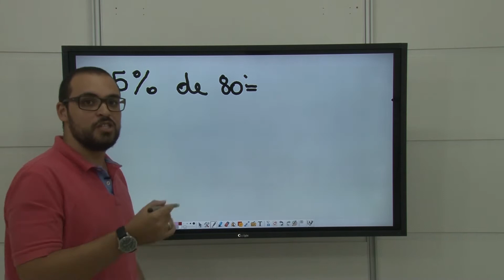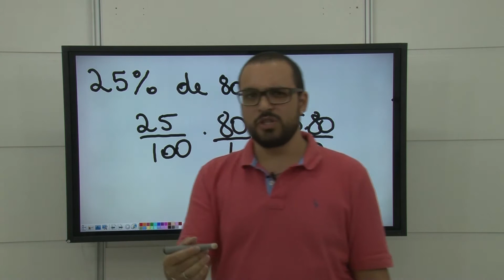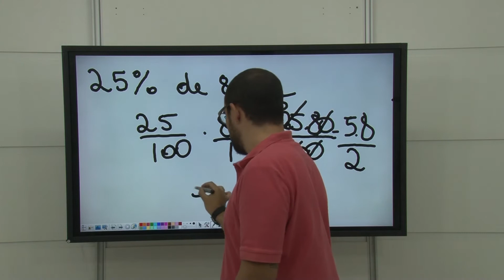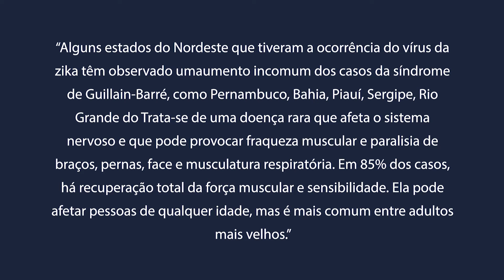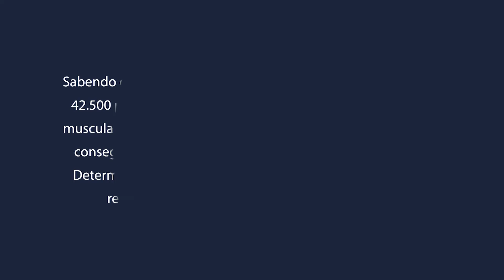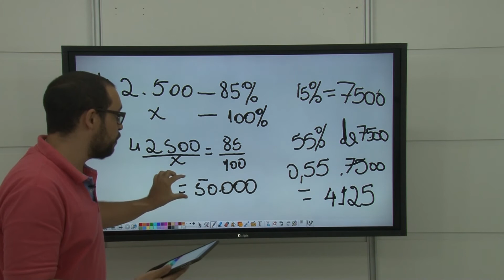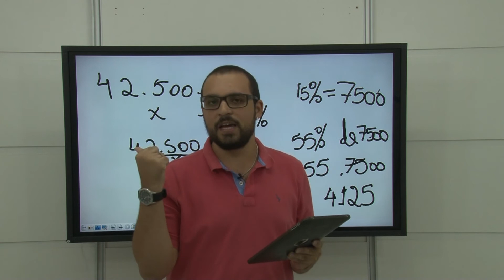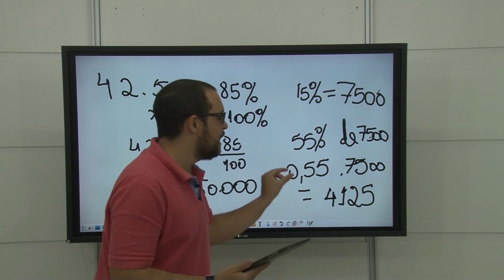Zika com porcentagem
Como podemos relacionar uma doença atual com um conteúdo muito recorrente nas provas do ENEM? Neste vídeo apresentamos um exemplo de como pode cair no ENEM.